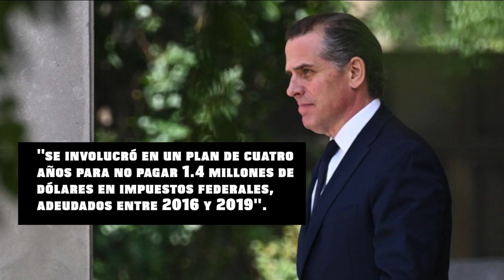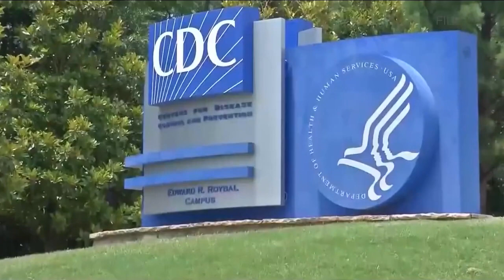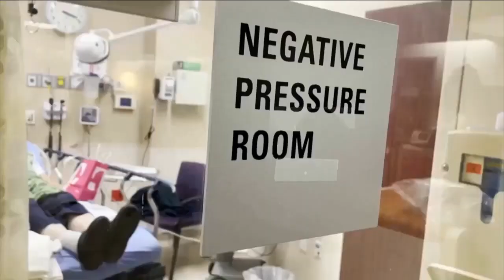8 de diciembre | Noticiero Cierre de Edicón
Hoy en su noticiero Cierre de Edición:

📌 Un juez federal ordena la suspensión de la política de separación de familias migrantes implementada por Donald Trump.
📌 Hunter Biden enfrenta nuevas acusaciones por parte de fiscales federales.
📌 Un juez condena a cadena perpetua al asesino de cuatro estudiantes en una escuela de Michigan.
📌 Campesinos se defienden a tiros de grupos criminales en el Estado de México.
📌 El síndrome de fatiga crónica afecta a millones de estadounidenses.
📌 Miles de fieles se acercan a la Basílica de Guadalupe para celebrar a la Virgen de Guadalupe.